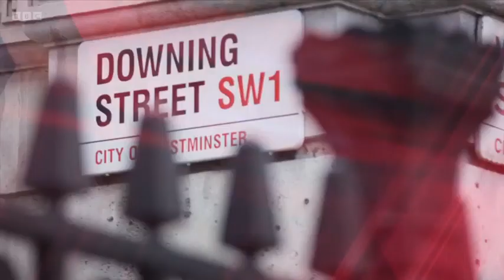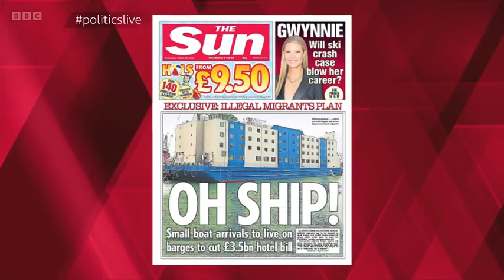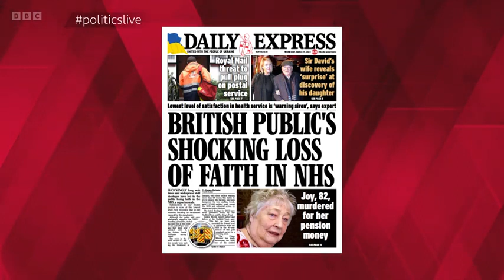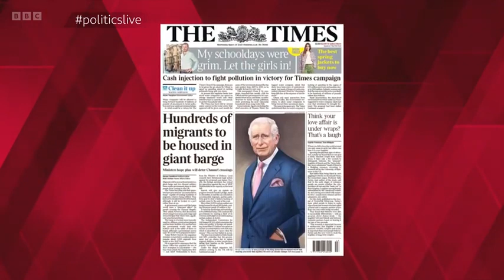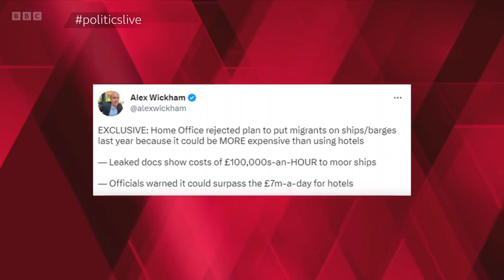BBC Politics Live - 29/3/2023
Do we still need oil and gas as we move towards net zero emissions? Should the government house migrants on ferries and barges? + PM's Questions.